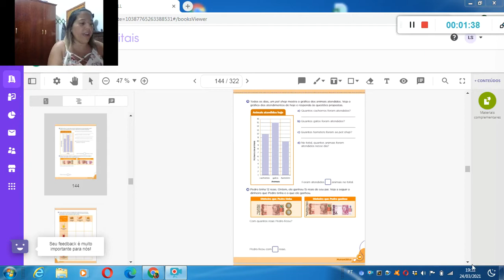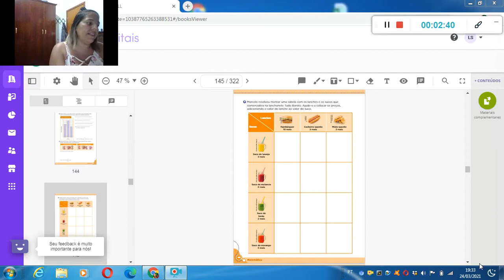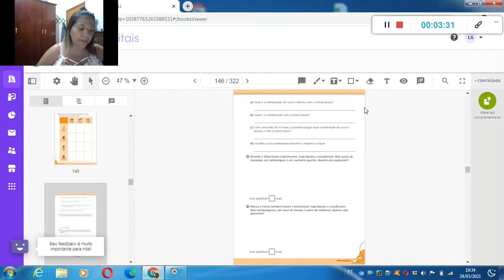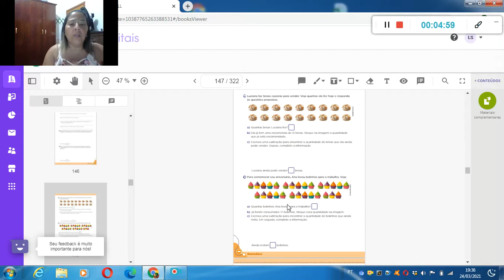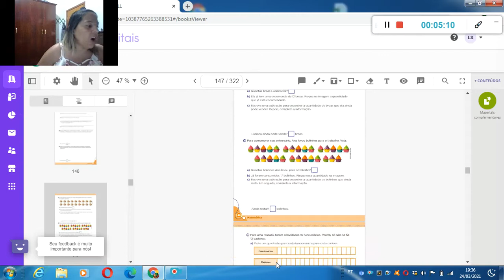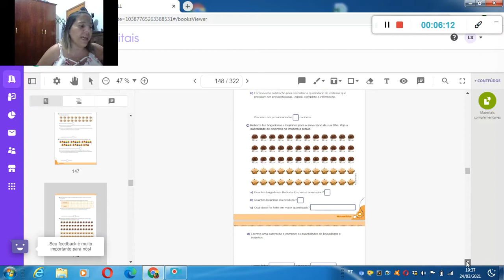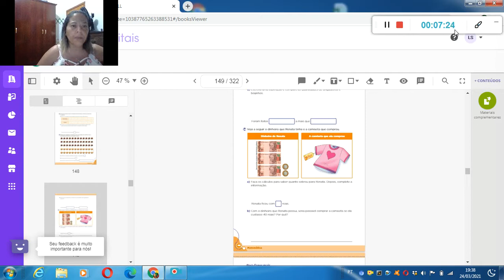Matemática 25 03 21 Tia Paula